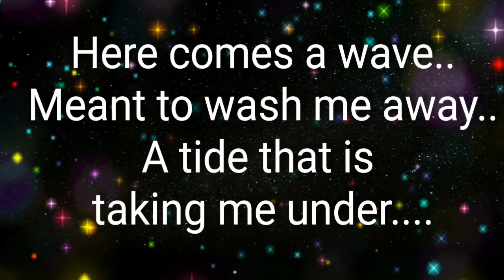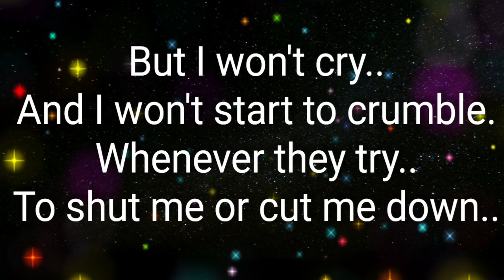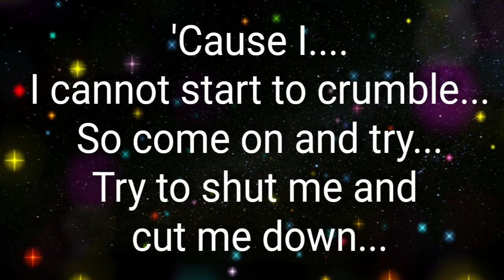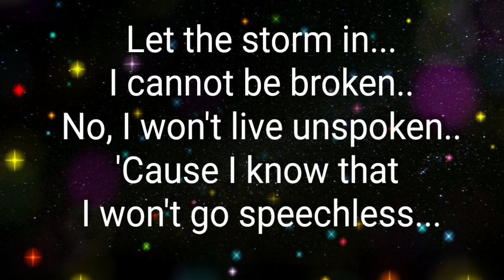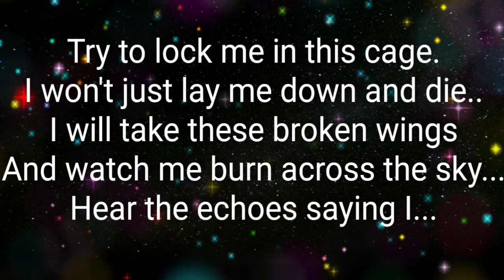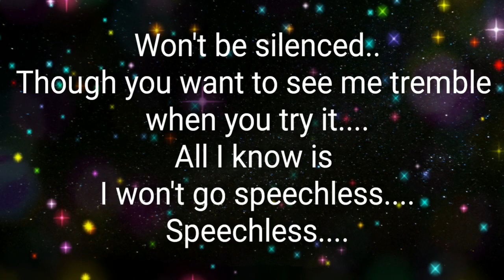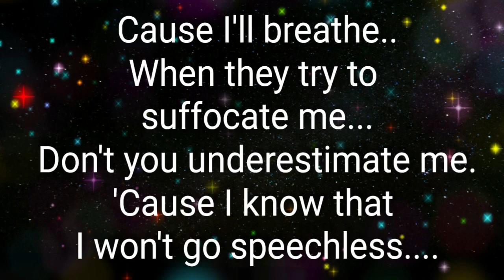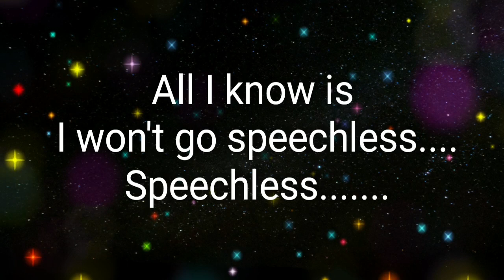Speechless (Lyrics) |❤ Naomi Scott | ❤ "Aladdin" Disney Movie Song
Song- "Speechless"
Artist- Naomi Scott
Movie- "Aladdin"
           - Disney Song

FOLLOW DISNEY ON SOCIAL MEDIA- 💐💐

More -

Bring home Disney’s Aladdin on Digital 8/27 and Blu-ray 9/10. New on 4K UHD.

Photo edit: PicsArt
Video edit: Viva Video